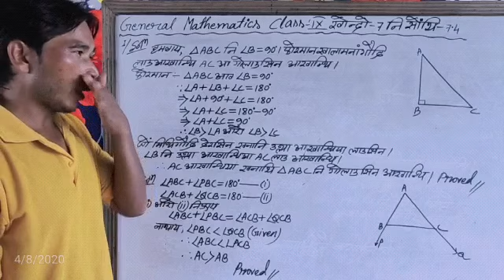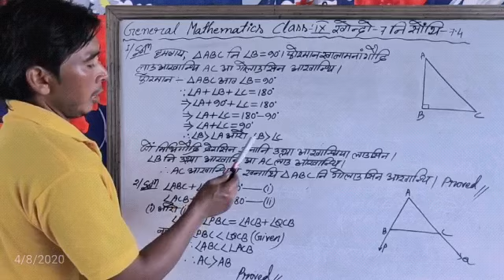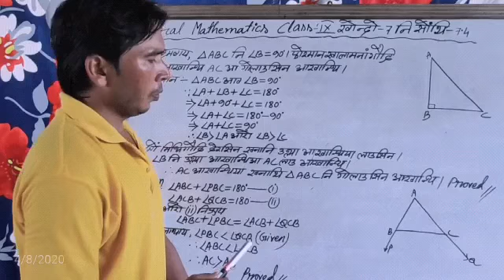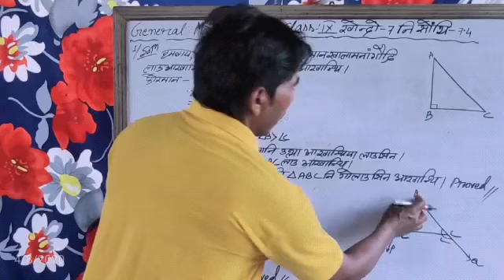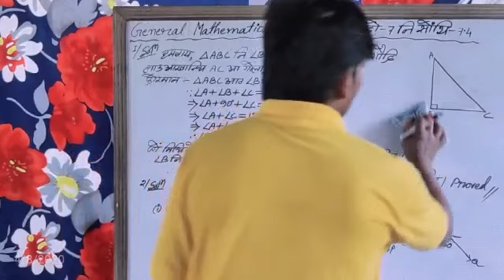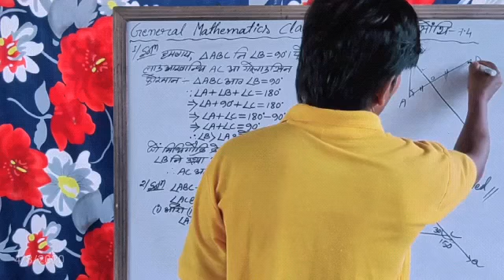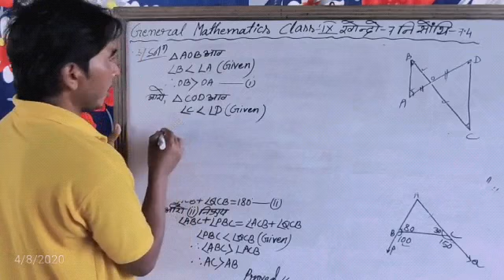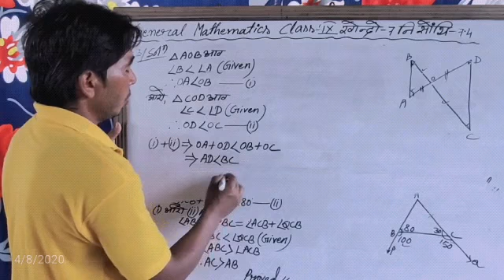Part-44 Class IX General mathematics Chapter-7 ni 7.4; Q.no.1 to 3.